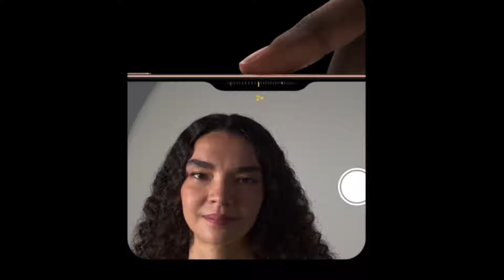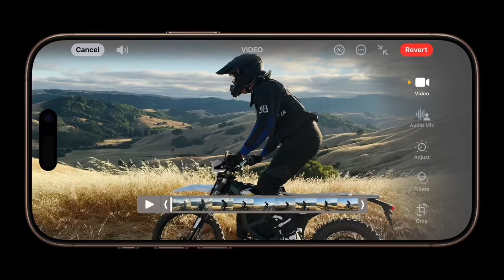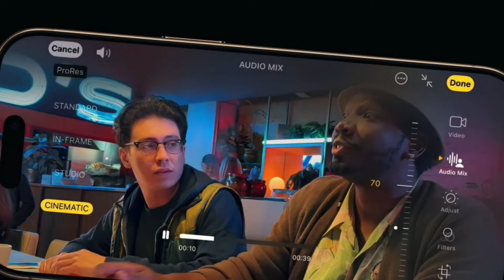iPhone 16 & iPhone 16 Pro First Look impressions | Review AI Hidden Features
Is it worth to buy any phone from apple iPhone 16 series ?
First look impression of iPhone 16 & iPhone 16 pro with extra honest review includes its main highlighted 5 changes

1- Apple intelligence and how it’s efficient
2- Its processor and how its better then previous
3- its new camera control button and its future uses
4- iPhone 16 pro camera is better?
5- Battery efficiency and Apple commitment

-Difference between iPhone16 and 16 Plus
-Difference between iPhone 16 pro and 16 Pro Max

-New color in pro series is introduced named as desert titanium
-3 new colors in base series are introduced

This video is includes Apple iPhone 16 / Pro review and all about its hidden features